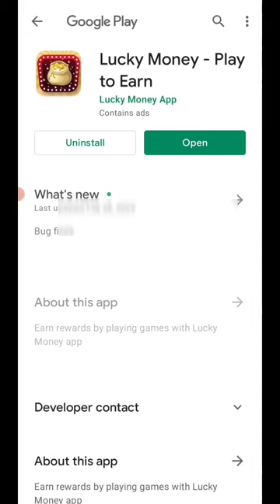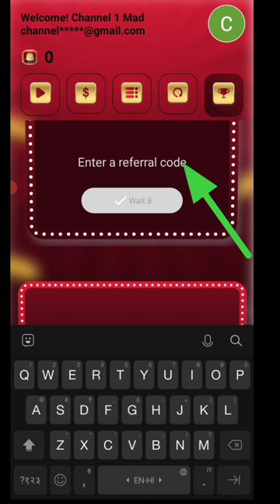Today New Campaign Loot Offer 40₹+40₹+40₹ Instant Paytm Cash || Tasks💰Campaign BUG|| New Paytm app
🤑New miss call loot today ! Paytm offer today ! Free paytm cash ! Paytm loot offer today paytm 50

code 👉 5V9PG3

Free 10 Rs Paytm Cash 2022 Instantly Earn 20 Rs Paytm cash instantly miss call earning trick missed
Missed Call and Earn Paytm Cash 2022 Free 10 Rs Paytm Cash 2022 Instantly Miss Call Loot 2022

cashback offer today loot offer new paytm earning app paytm 100 cashback paytm 10 cashback paytm 50cashback paytm 100 cashback offer pavtm 1001cashback refer and earn paytm earning app 20222 today paytm new campaign loot today paytm new campaign loot offer earning app paytm cash paytm new campaign paytm new campaign for all users youtube channel new paytm cash earning application new paytm cash earning app About Channel: Paytm Cash Campaign is a YouTube Channel. where you will find Earning Related videos in Hindi. New
Video is Posted Everyday
Free 10 Rs Paytm Cash 2022 Instantly Miss Call Loot 2022
miss call loot call and earn paytm cash mis call loot today
1 miss call
Tree paytm cas paytm miss call offer today missed call loot today

Ashar Mehdi
FROM - Basti UTTAR PRADESH ( INDIA )

asharmehdi I HELP YOU 1.2

🤑New miss call loot today ! Paytm offer today ! Free paytm cash ! Paytm loot offer today